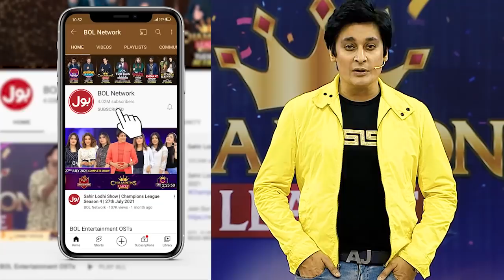Nain Sukh Beautiful Gift For Usama | Best Moments | Game Show Pakistani | Pakistani TikTokers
Nain Sukh Beautiful Gift For Usama | Best Moments | Game Show Pakistani | Pakistani TikTokers | Sahir Lodhi Show

Nain Sukh Nay Diya Usama Ko Khoobsurat Tauhfa

Nain Sukh Gave Beautiful Gift To Usama